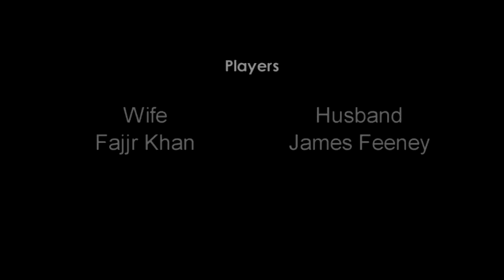A scene from: "The Jewish Wife" by Bertolt Brecht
Alvernia Theatre celebrated our 10th birthday in fall 2013 with a revival of Brecht's "The Jewish Wife," featuring Fajjr Khan and James Feeney.  In this short play, Brecht shows a Jewish woman having to leave her German husband and Berlin apartment just before WW II.  The play takes place in summer.